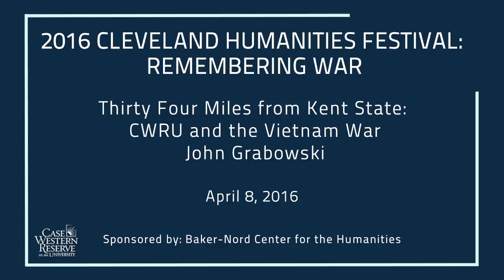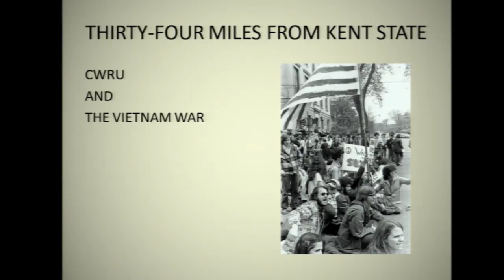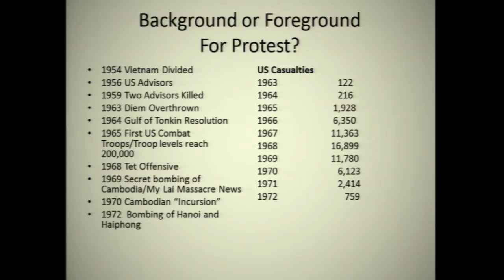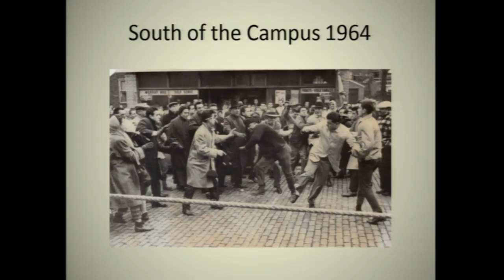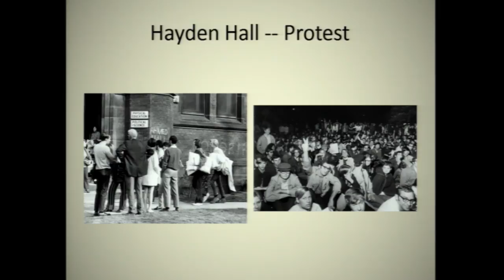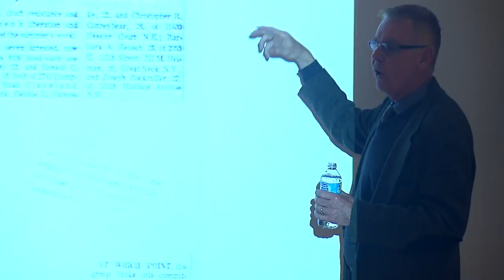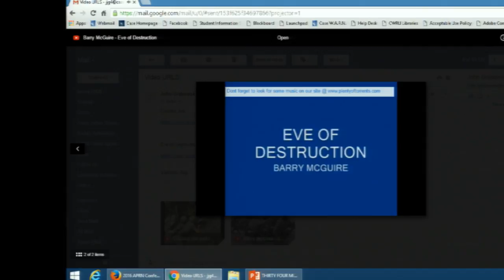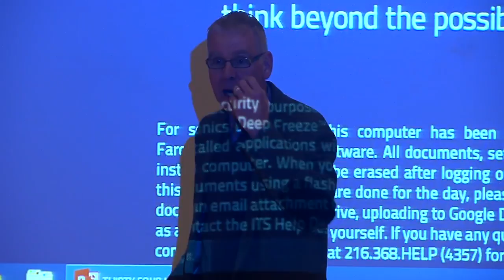Thirty Four Miles from Kent State: CWRU and the Vietnam War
2016 Humanities Festival
Baker-Nord Distinguished Faculty Lecture – Thirty Four Miles from Kent State: CWRU and the Vietnam War
John Grabowski
Fri. April 8th, 2016
Wolstein Building Auditorium

While not Berkeley or Columbia, Case Western Reserve University became a visible part of American campus unrest in May 1970 when students blocked traffic on Euclid Avenue in the wake of the shootings at nearby Kent State University.  This incident and the student strike that followed serve as the center points of what some remember as a brief campus flirtation with radical protest.   Yet, the story of change and protest at CWRU is much deeper.   In his presentation John Grabowski, Krieger-Mueller Joint Professor of History at Case Western Reserve University and Senior Vice President for Research and Publication at Western Reserve Historical Society, examines what happened at CWRU in the 1960s and early 1970s during the time of an unpopular war, a recent federation of two academic traditions, and unrest, violence, and poverty in the neighborhoods adjacent to the campus